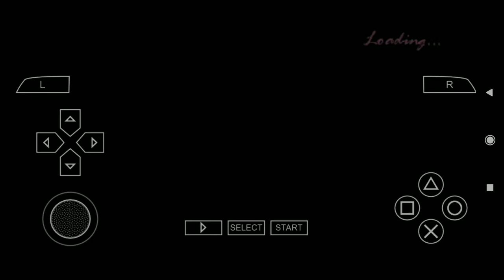10 June 2021